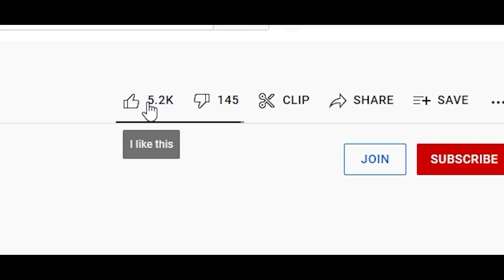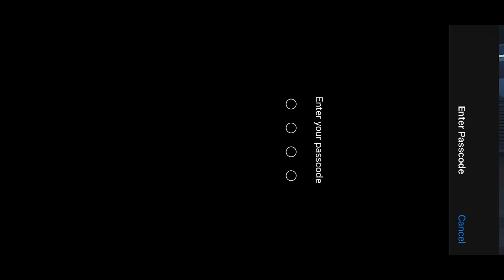🔥Finally Reached Top 500 Solo Conqueror - SAMSUNG A5,A7,J2,J5, J7,S5,S6,S7,S9,A10,A20,A30,A50,A70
To Kya Hal Guys

Gpay id —- vpsingh738@oksbi

Bhim Upi — vpsingh2619@upi

I am using These Products

Poco Phone

Iphone xr

Cosmic byte Headphone

Name - VpSingh

How to Learn Car Spray -